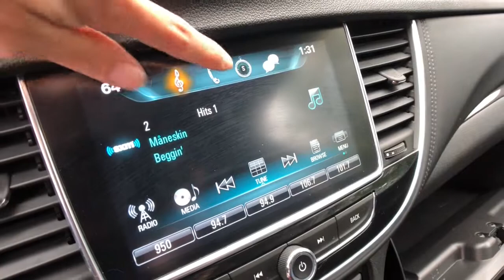2019 Buick Encore Highland, Detroit, Ann Arbor, Pontiac, MI 1G1847P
Ebony Twilight Metallic Used 2019 Buick Encore available in Highland, Michigan at LaFontaine Cadillac Buick GMC. Servicing the Detroit, Ann Arbor, Pontiac, MI area.
2019 Buick Encore Sport Touring - Stock#: 1G1847P - VIN#: KL4CJ1SBXKB881225

2019 Buick Encore Sport Touring CARFAX One-Owner. Clean CARFAX. Odometer is 12215 miles below market average! Ebony Twilight Metallic Certified. FWDbrbrbrWe use state-of-the-art software to price our vehicles to be the most competitive in the market. If you have found a better value, let us know about it. We would love the opportunity to keep giving the best values in the market. Be our guest at Lafontaine, home of the family deal: Its not just what you get, its how you feel, and put us to work for you. Located at 4000 W. Highland Rd. Highland, MI, just off U.S. 23, Exit 67! NOTE: All Equipment Listed May Not Be Available..brbrBuick Certified Pre-Owned Details:brbr  * Vehicle Historybr  * Transferable Warrantybr  * 24 months/24,000 miles (whichever comes first) CPO Scheduled Maintenance Plan and 3 days/150 miles (whichever comes first) Vehicle Exchange Programbr  * 172 Point Inspectionbr  * Warranty Deductible: $0br  * Limited Warranty: 12 Month/12,000 Mile (whichever comes first) from certified purchase datebr  * Powertrain Limited Warranty: 72 Month/100,000 Mile (whichever comes first) from original in-service datebr  * Roadside Assistance